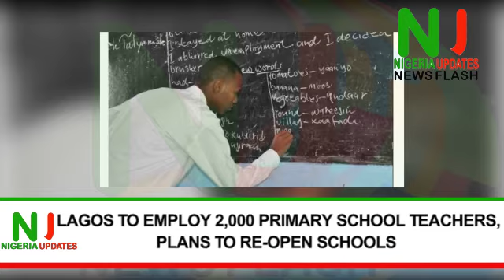Lagos To Employ 2,000 Primary School Teachers, Plans To Re-Open Schools